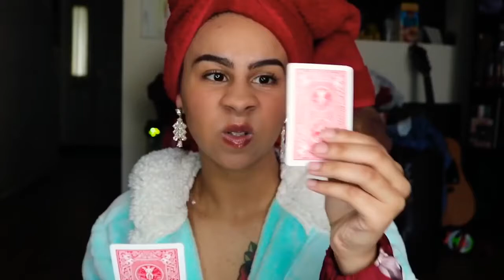How To Be A Libra | Sailor J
Re-uploading 'How To Be A Libra' by Sailor J for archive purpose. The copyright of this video does not belong to me